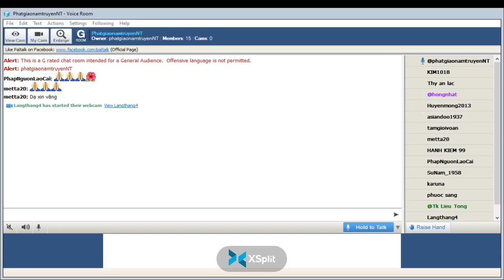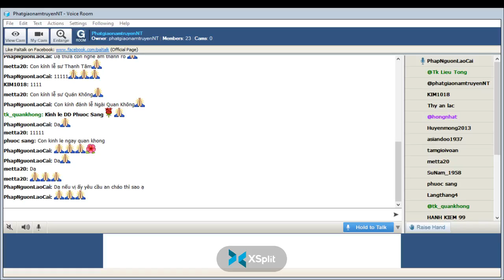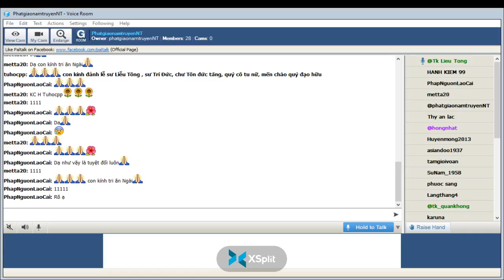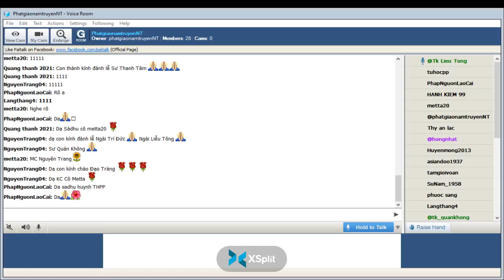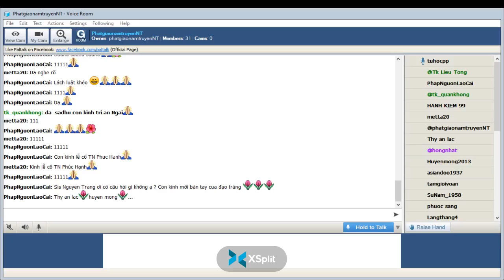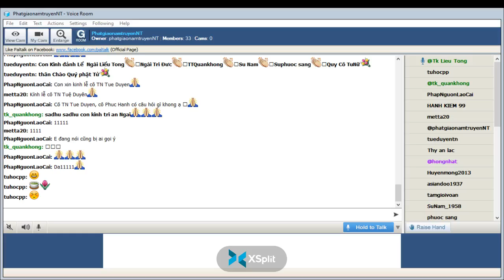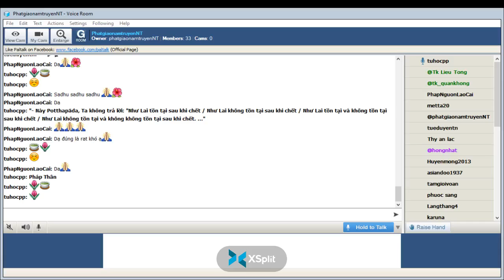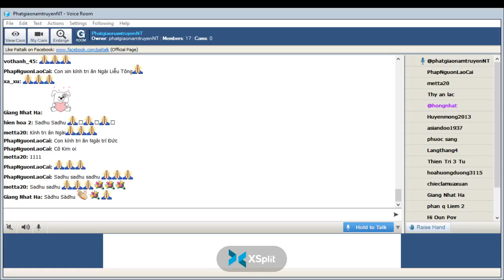PhatgiaonamtruyenNT Chủ Nhật Apr 10-2022. Ngài Liễu Tông Trả Lời Phật Pháp